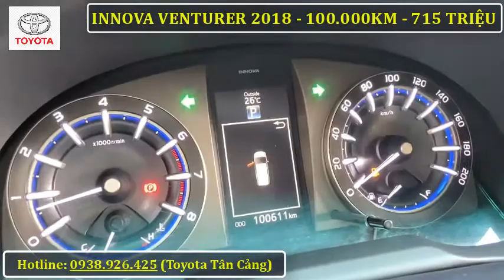Innova Venturer 2018 chạy gia đình siêu rộng rãi tại Toyota Tân Cảng | Gọi: 0938.926.425 (Văn Thắng)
🇯🇵 🇻🇳 TOYOTA TÂN CẢNG 🇯🇵 🇻🇳
220 Nguyễn Hữu Cảnh, P.22, Q.Bình Thạnh, Tp. Hồ Chí Minh

🔵 Facebook: Cập nhật xe cũ chào BÁN mới nhất